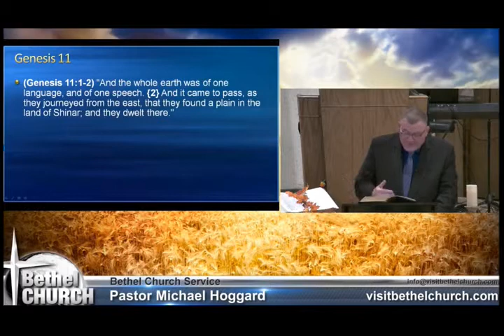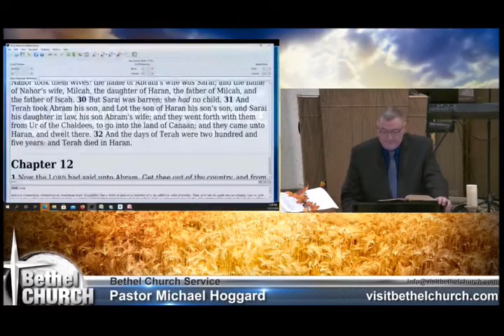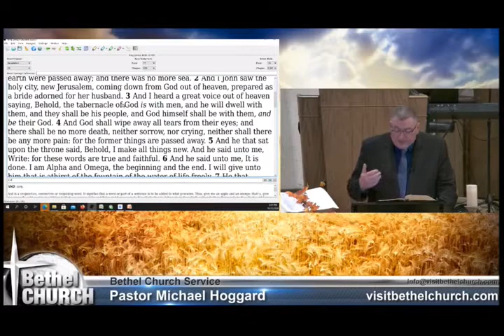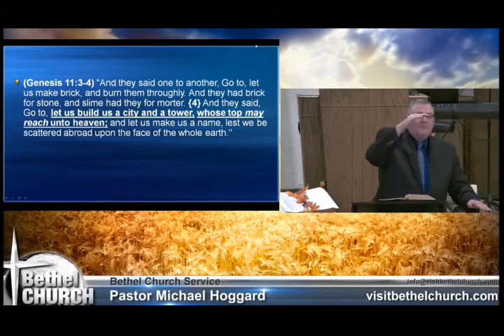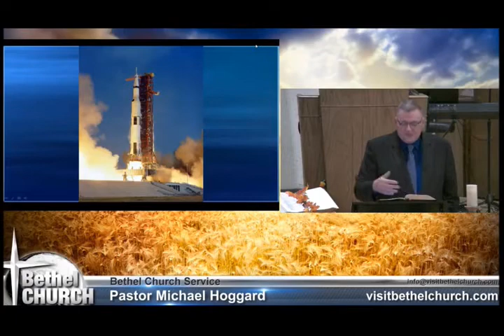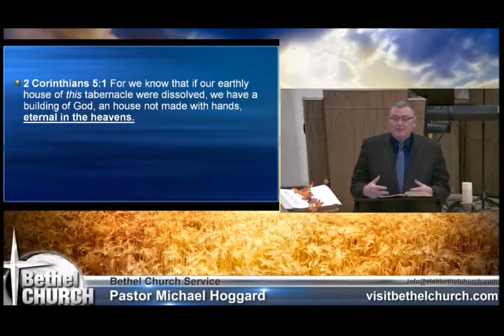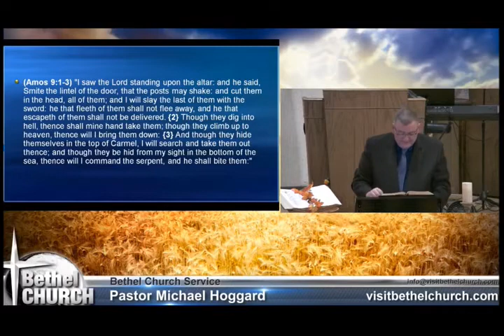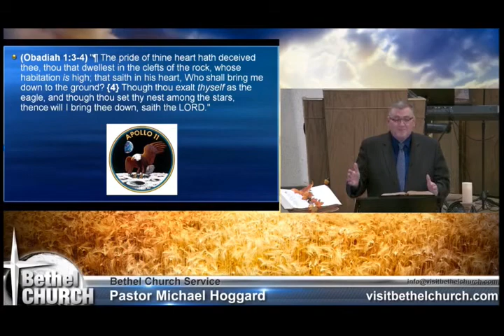Tower of Babel - Mike Hoggard